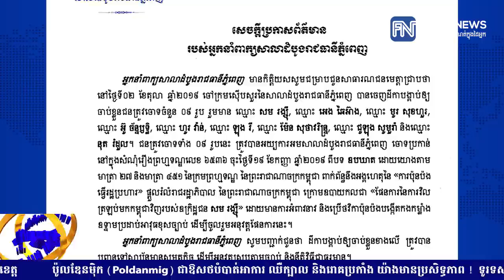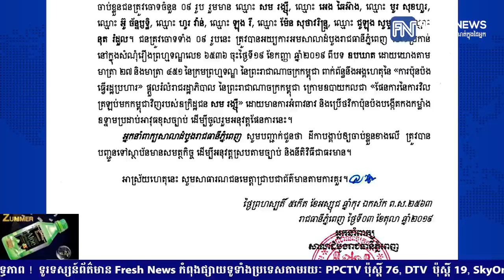លោកស្រី មូរ សុខហួរ នឹងត្រឡប់ទៅកាន់សហរដ្ឋអាមេរិក ក្រោយអាជ្ញាធរថៃបិទ...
លោកស្រី មូរ សុខហួរ នឹងត្រឡប់ទៅកាន់សហរដ្ឋអាមេរិក ក្រោយអាជ្ញាធរថៃបិទមិនឲ្យចូលក្នុងទឹកដីប្រទេសថៃ ដើម្បីប្រើប្រាស់សកម្មភាពប្រឆាំងកម្ពុជា
* រាយការណ៍ព័ត៌មានដោយអ្នកនាង កេត សត្យា, ទូរទស្សន៍ Fresh News